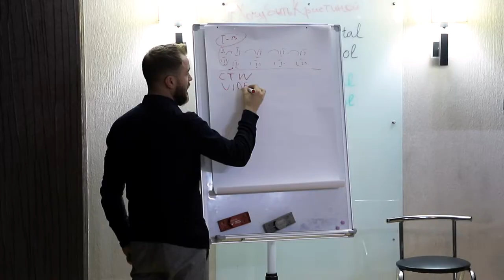Rodica Sochircă | Feedback Curs | Profesia SMM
PERSONAL COACH
Digital Performance